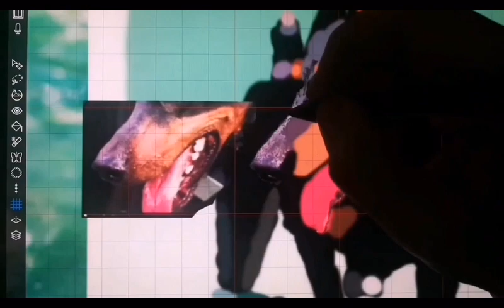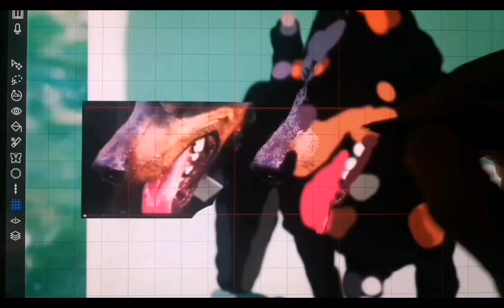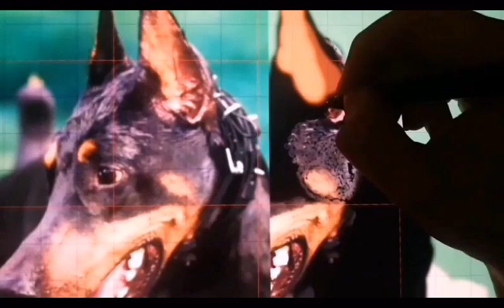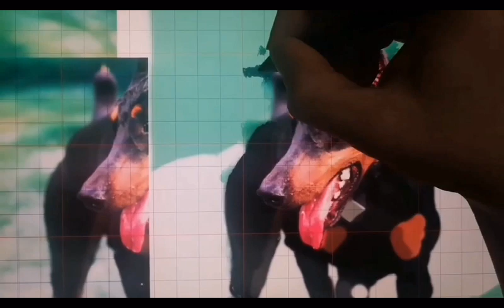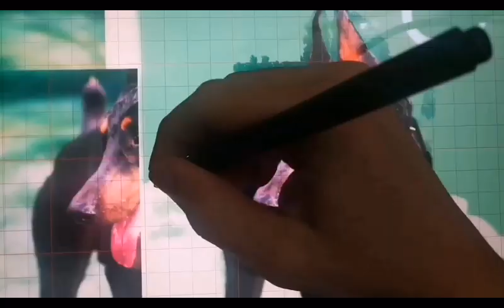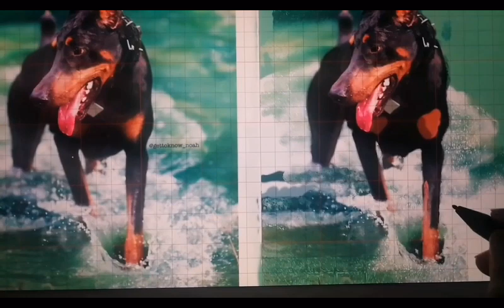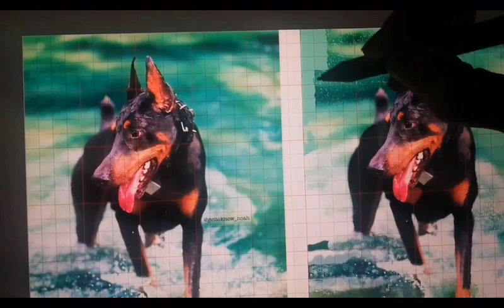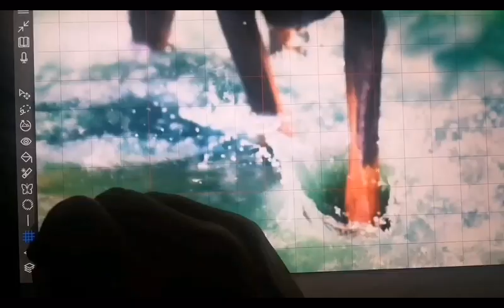Painting Noah the doberman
Not good quality filming but I'm working on it.